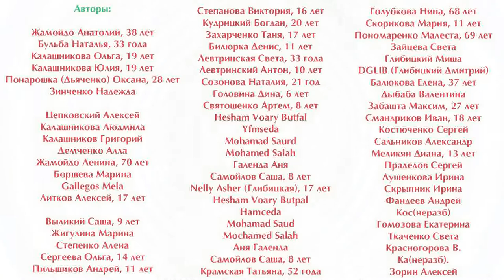USPENSKI CATHEDRAL_20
USPENSKI CATHEDRAL
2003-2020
Matches, several toothpicks, Beads,
Swarovski beads, Adhesive Swarovski
beads, Pastes in metal, Czech rondelles Wire,
popsicle sticks,
Adhesive film; Computer graphics, glue, acrylic resin.

Every normal person knows that miracles may be worked with the help of a magic wand.
What if there are many wands like that? What if the main miracle is in you and it just waits for the motive to wake up and work a miracle?
It does not matter how old you are – 6 or 99 – you can create a masterpiece at any age. The created works will decorate any interior; will make an original gift and maybe a very important part of the Way to self-improvement, the way to oneself.